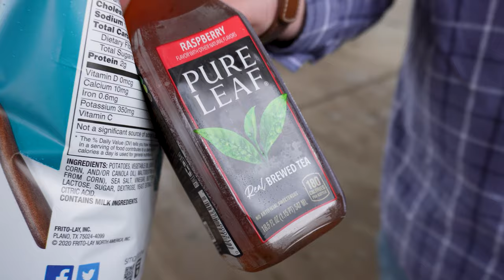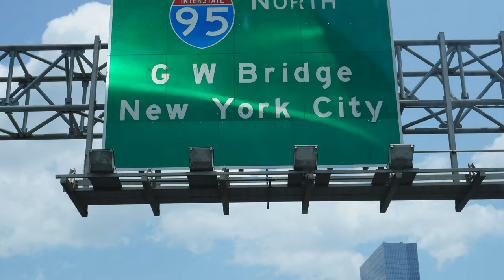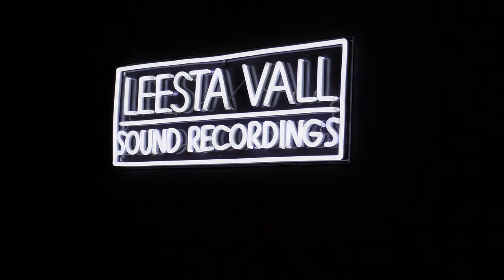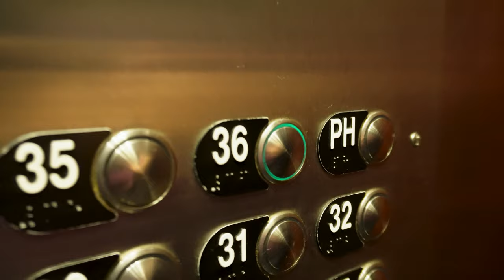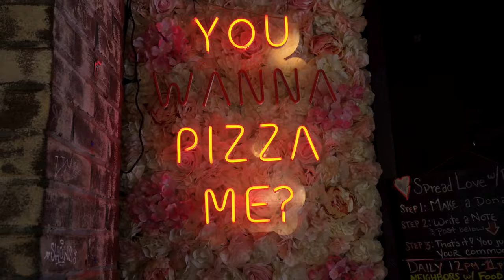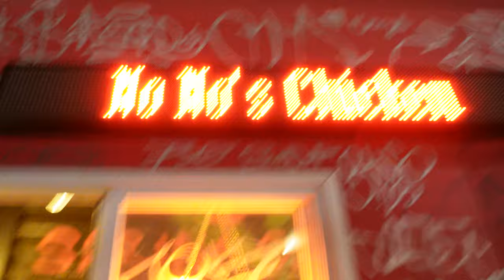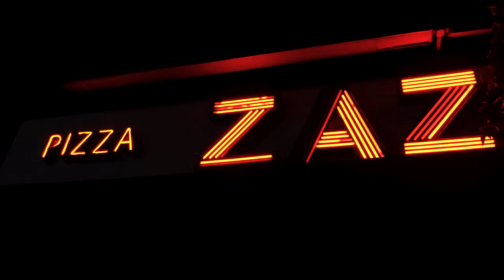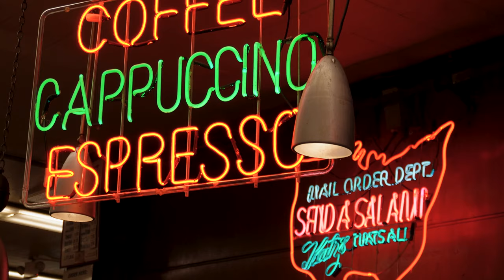BEST DELI IN NYC | 030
Join us on an unforgettable journey through the bustling streets of New York City, where we embark on a foodie adventure, groove to live music, and savor the flavors of the city that never sleeps. In this episode, we dive headfirst into the heart of NYC, indulging in its iconic pizza, rocking out at an incredible concert, and satisfying our taste buds at the legendary Katz Deli – the crown jewel of delis in the Big Apple!

🍕 Pizza Pilgrimage: Our first stop takes us to the pizza mecca of the world. We delve into the vibrant streets of NYC to sample the city's most mouthwatering pizza slices. From classic New York-style thin crust to authentic wood-fired Neapolitan pies, we'll traverse the diverse pizza landscape and meet passionate pizzaiolos who have perfected their craft. Get ready for a slice of heaven!

🎶 Rhythm and Beats: After fueling up on delicious pizza, we're ready to immerse ourselves in the vibrant music scene of New York City. We make our way to an iconic concert venue where we groove to the live tunes of talented musicians. From renowned artists to local bands, the energy is electric, and the atmosphere is contagious. Let the music guide us through an unforgettable night of pure joy and unbridled excitement.

🥪 Katz Deli Delights: No trip to NYC is complete without a visit to Katz Deli, an institution since 1888. As we step into this time-honored establishment, the aroma of freshly sliced pastrami and corned beef fills the air, beckoning us to indulge in their renowned sandwiches. From piled-high pastrami on rye to their famous matzo ball soup, Katz Deli delivers an authentic deli experience like no other. Get ready for a mouthwatering journey into the heart of New York's culinary history.

🌆 City That Never Sleeps: Along the way, we'll take in the awe-inspiring sights of the cityscape, from the towering skyscrapers of Manhattan to the iconic landmarks like Times Square and Central Park. Immerse yourself in the vibrant energy of NYC as we navigate its bustling streets, capturing the essence of its vibrant culture and diverse neighborhoods.

Join us on this epic adventure as we eat our way through delicious pizza, groove to live music, and savor the flavors of Katz Deli – an experience that will leave you longing to explore the incredible city of New York again and again.